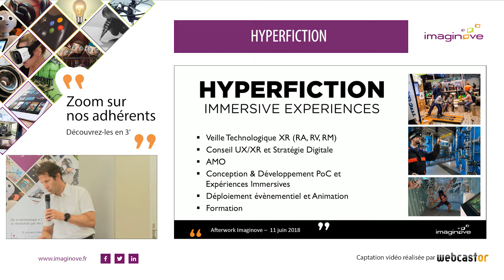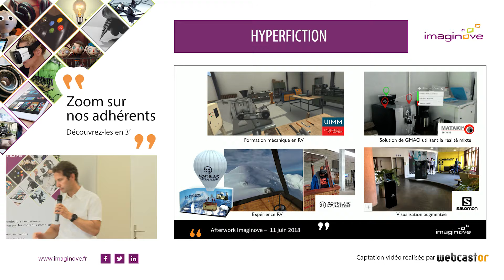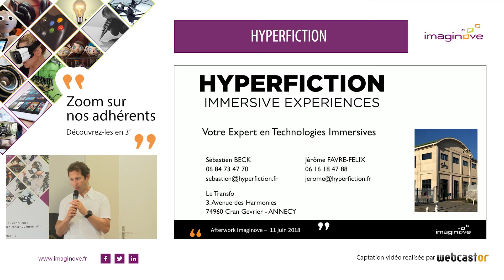Pitch Hyperfiction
3 minutes pour découvrir HYPERFICTION, le studio de conseil et de développement dans le domaine des technologies immersives, présenté par Sebastien Beck.

🌟 Merci à Webcastor pour la captation vidéo